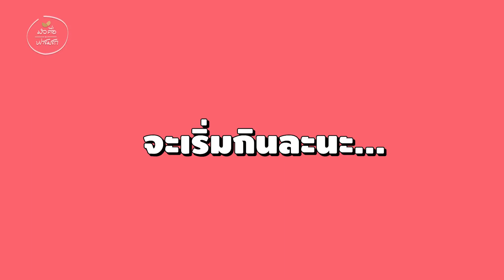กินสาหร่ายเกาหลีห่อโปรตีน เมนูอาหารคลีนง่ายๆ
ได้วัตถุดิบมาจากน้องเขยชาวเกาหลี เป็นสาหร่ายเกาหลีแผ่นใหญ่ เลยคิดว่าจะทำอะไรได้บ้าง เกิดปิ๊งไอเดีย ทำเป็นสาหร่ายห่อโปรตีนเกษตรซะเลย อารมณ์ประมาณกินอาหารญี่ปุ่นกึ่งเกาหลี มีนมถั่วเหลืองโปรตีนสูงดื่มให้ลื่นคอขึ้น เมนูมังสวิรัตินี้ไม่ต้องปรุงเยอะ เพราะมีรสเค็มของสาหร่ายอยู่แล้ว

เริ่มต้นกินมังสวิรัติ กังวลว่ากินอะไรได้บ้าง ลองตามเมนูนี้ได้เลย จะจัดเป็นอาหารคลีนตอนเย็น มื้อเย็น มื้อเที่ยง หรือมื้อไหนๆก็ได้
ติดตามข่าวสาร อัพเดตชุมชนมังสวิรัติได้ที่